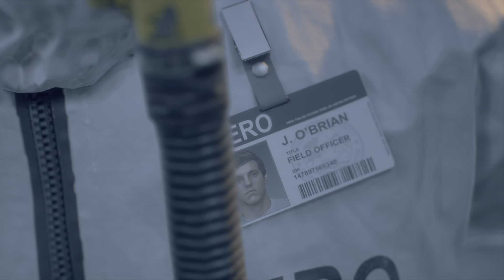Days Gone Part20 What Did You Do?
Step into the shoes of the former outlaw biker Deacon St. John, a bounty hunter who tries to find a reason to live in a land surrounded by death. Explore abandoned settlements in search of equipment to craft valuable items and weapons or take risks with other survivors who are trying to make a living honestly... or in more violent ways.

With humanity devastated by a global pandemic and plagued by fierce creatures known as Freakers, any mistake can be your last as you try to get your life back on track in the hostile wilderness of the Pacific Northwest.